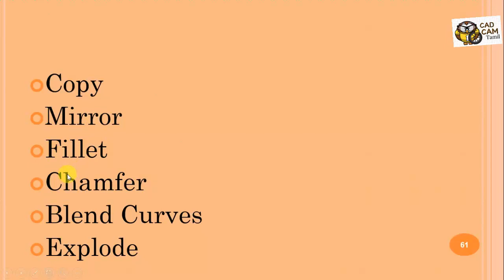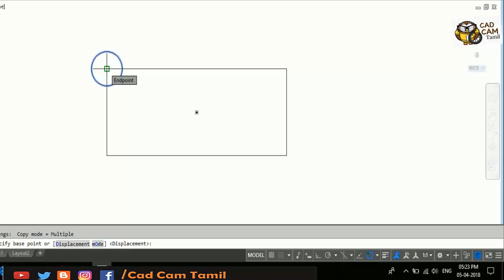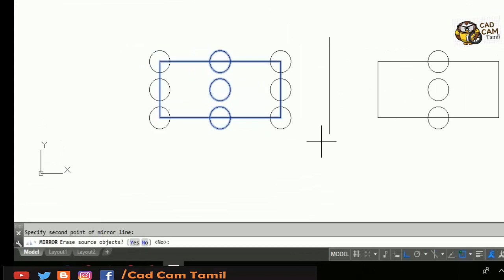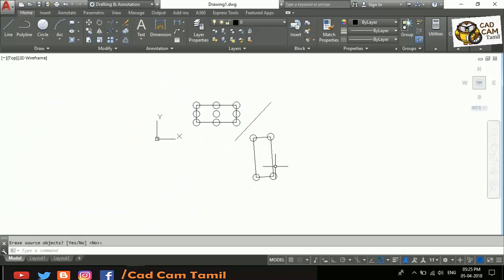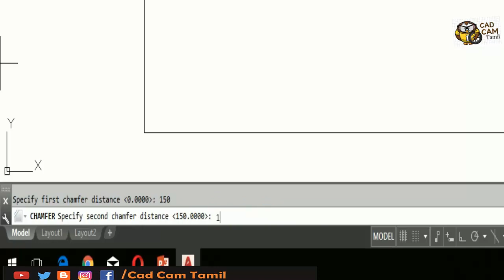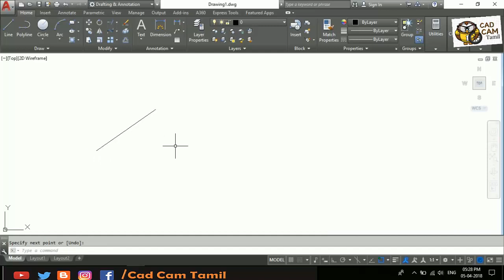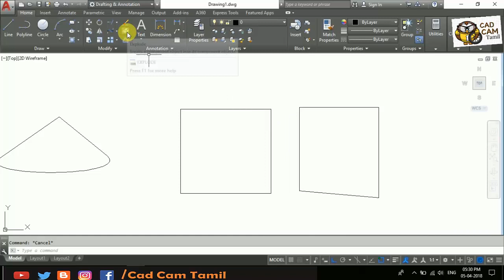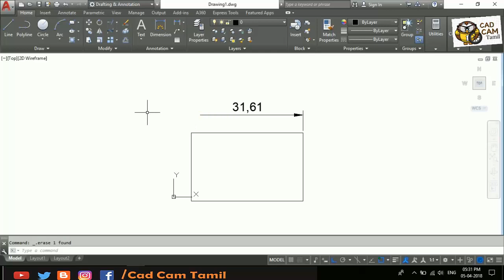Auto CAD 2018 | Tamil Tutorial 13 |Modify Panel 2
Commands

 Copy
 Mirror
 Fillet
 Chamfer
 Blend Curves
 Explode

Likes